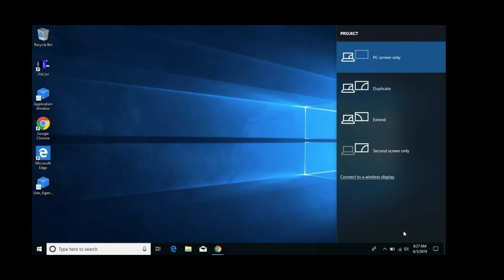Connect a Windows 10 Laptop to a Wireless Display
This video is a quick tutorial on how to project your Windows 10 laptop to a wireless display.